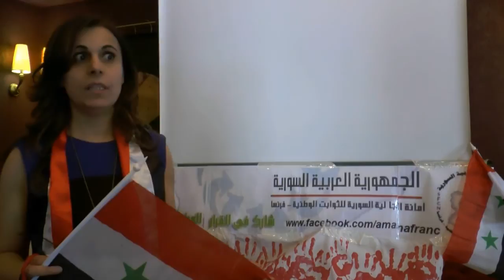صوت واحد من فرنسا لامانة الثوابت الوطنية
ندوة وحوار بعنوان : صوت واحد من اجل انتخابات سورية حرة وديمقراطية...الاحد 27 نيسان 2014 باريس